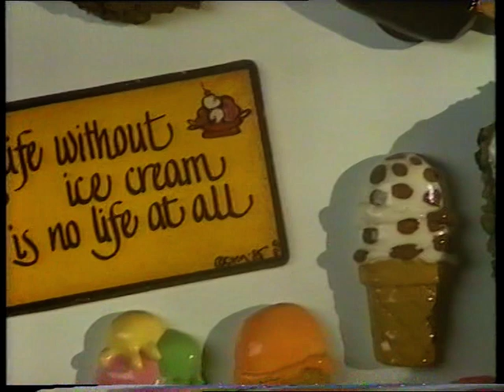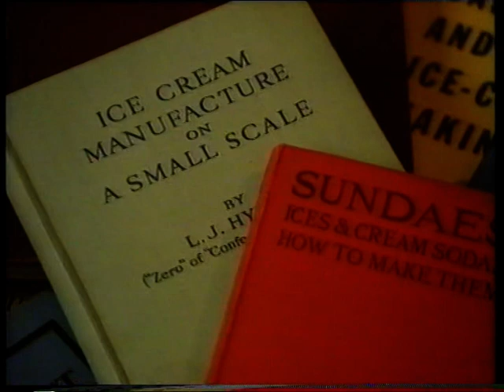Delia Smith Summer Collection part 2